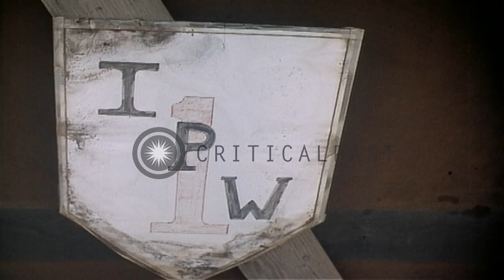A Viet Cong suspect being questioned by an American Officer in Vietnam HD Stock Footage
A Viet Cong suspect being questioned by an American Officer in Vietnam

A Viet Cong suspect is led from prisoner of war compound to interrogation hut in Vietnam. The hut has an IPW (Interrogation of Prisoner of War) sign. An American Officer along with a Vietnamese interpreter questions the suspect. Location: Vietnam. Date: September 2, 1967.

57,000+ broadcast-quality historic clips for immediate download.